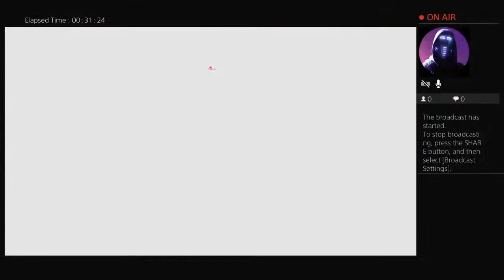sureno13508's Live PS4 Broadcast